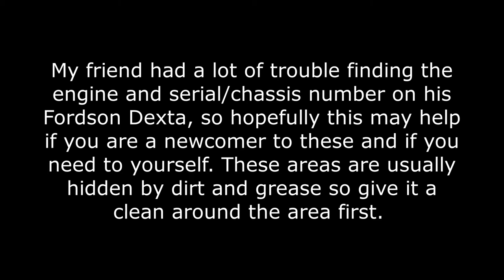Fordson Dexta. How to find the engine and serial, chassis number location.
After my friend spent ages searching for these numbers, he asked me to make this video so that it may save any newcomers to this vehicle the same trouble. Hope it helps.